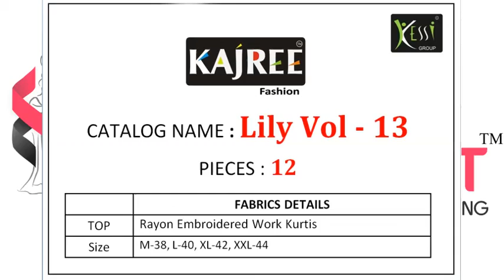Kajree Fashion Lily Vol-13 Catalog at Cheapest Price online in Textile Mart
Kajree Fashion Lily Vol-13
TOTAL DESIGN:12
PER PIECE RATE:350
FULL CATALOG RATE:4200
Type:Kurti
Size:M-38,L-40,XL-42,XXL-44

Fabric Description :
Fabric:Rayon With Embroidered Work